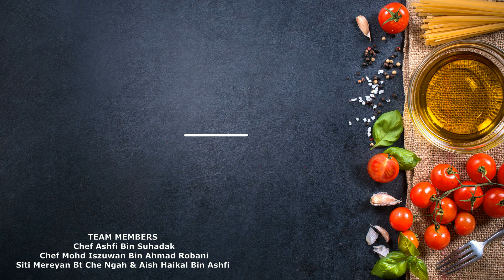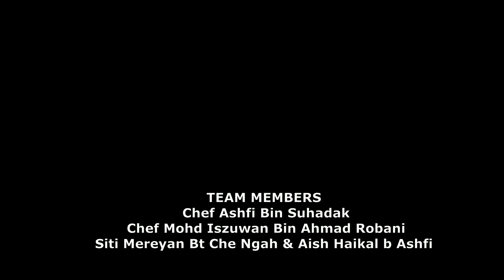FISH AND CHIPS FULL TUTORIAL WITH CHEF JOKO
di dalam video kali ini kami kongsikan tutorial penuh proses penyediaan dan memasak Fish & Chips dengan menggunakan ikan talapia. tujuan utama video ini adalah untuk pengajaran dan pembelajaran pelajar bidang hotel dan katering dan halal foodservice. t.kasih jg kepada penonton yg lain yang sudi menjadikan channel kami sebagai rujukan.

- Ikan talapia
-Tips ikan segar.
-Cara buang sisik ikan dengan mudah dan bersih serta kemas.
- cara fillet ikan
- deep fry breaded fish
- pan fry fish
- potato chips
- coleslaw
- tartar sauce